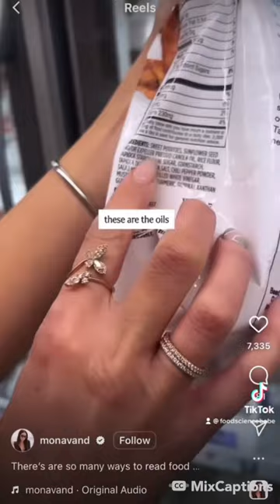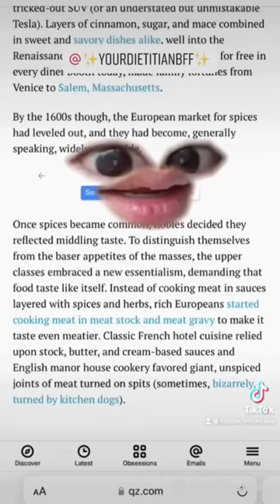Food Elitism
Thank you @yourdietitianbff 👏🏼👏🏼👏🏼
Food elitism isn’t about health. Don't let the "wellness" charlatans fool you.

The book she’s reading the passage from is:
Fearing the Black Body: The Racial Origins of Fat Phobia by Sabrina Strings

“Spices begin to pour into Europe," explains Krishnendu Ray, an associate professor of food studies at New York University. "What used to be expensive and exclusive became common."

Serving richly spiced stews was no longer a status symbol for Europe's wealthiest families — even the middle classes could afford to spice up their grub. "So the elite recoiled from the increasing popularity of spices," Ray says. "They moved on to an aesthetic theory of taste. Rather than infusing food with spice, they said things should taste like themselves. Meat should taste like meat, and anything you add only serves to intensify the existing flavors."

The shift began in France, in the mid-1600s, adds Paul Freedman, a professor of history at Yale University. "It was a way to also show off the wealth of the French provinces," Freedman says.

If you'd like more info on why these seed oil
claims are fear based and not fact based, please check out my veg/seed oils highlight.